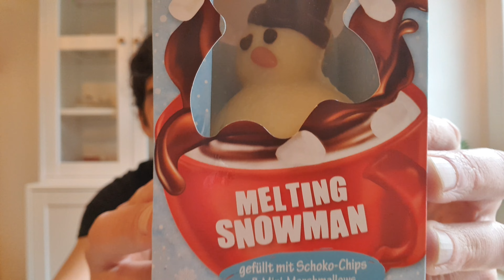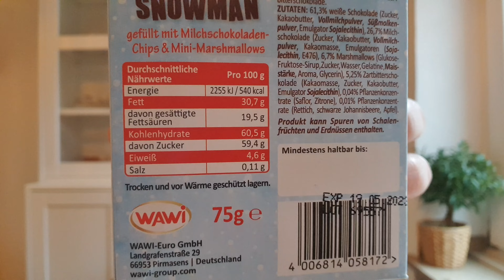Oh Wow! Chocolate Melting Snowman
Es ist Heiligabend und da geht es etwas weihnachtlich zu. Naja, ein Schneemann kommt vor ⛄
▶️Kanalmitglied werden und exklusive Vorteile erhalten: